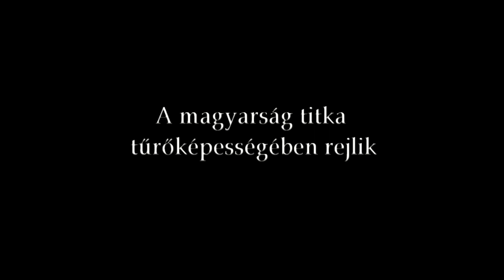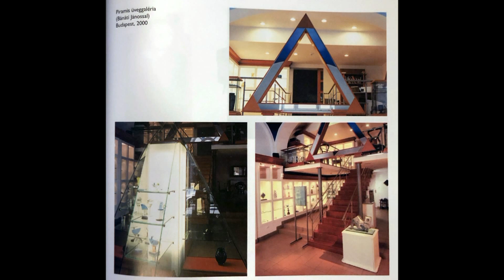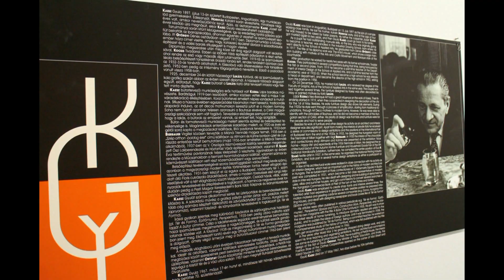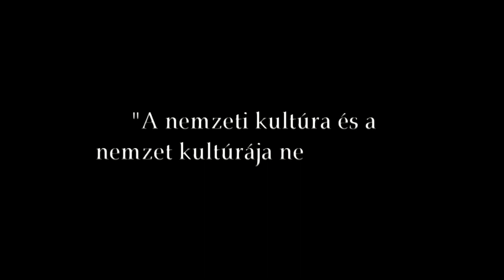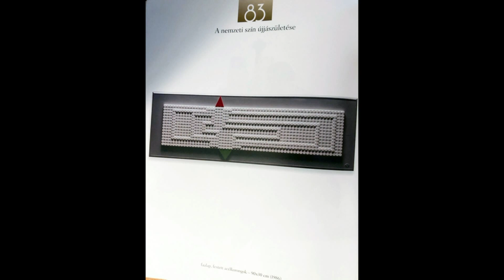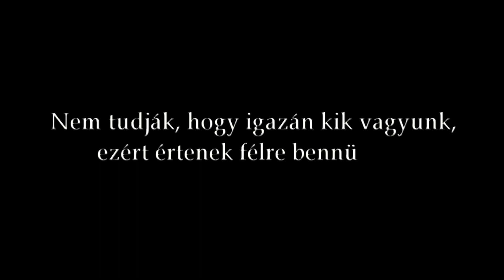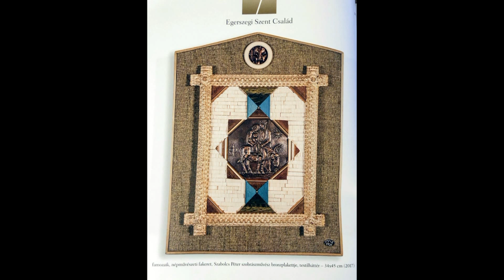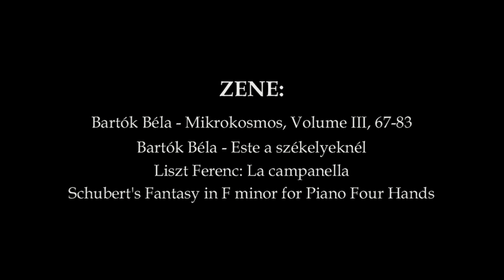A Kárpát-haza Őrei - Fekete György, az MMA tiszteletbeli elnöke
A Kárpát-haza Őrei - Fekete György Kossuth-díjas belsőépítész, a Magyar Művészeti Akadémia tiszteletbeli elnöke